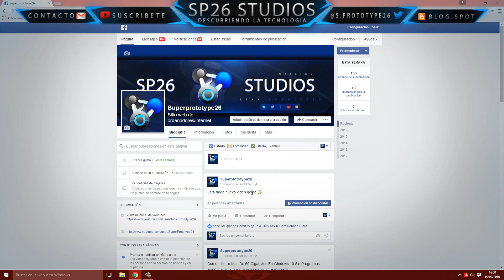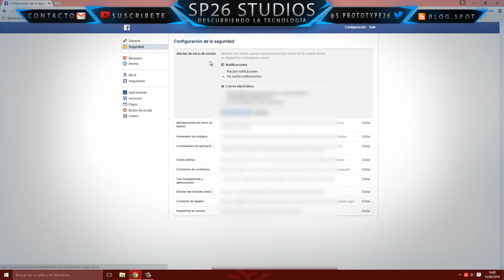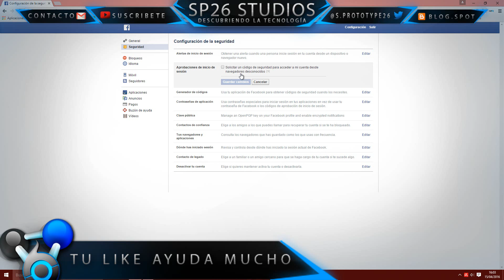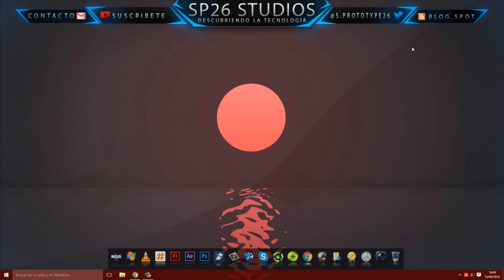Como Averiguar En Qué Equipos Se Ha Iniciado Sesión En Facebook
Bienvenidos a este nuevo tutorial en el que os quiero enseñar como puedes averiguar en que equipos se ha iniciado sesión de tu cuenta de Facebook, para ello utilizaremos la seguridad interna de la red social. Un saludo y muchas gracias.

Skipe: S.Prototype26